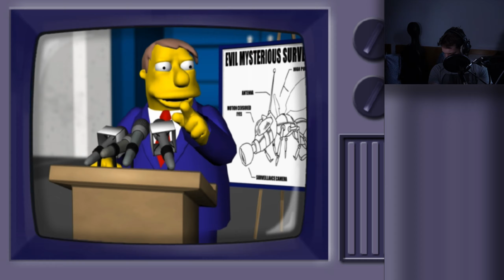Homer should be in PRISON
Join me LIVE on YouTube!!